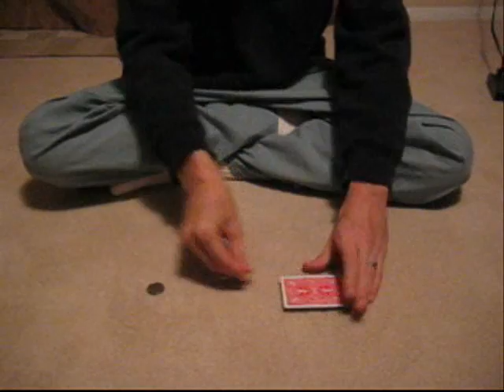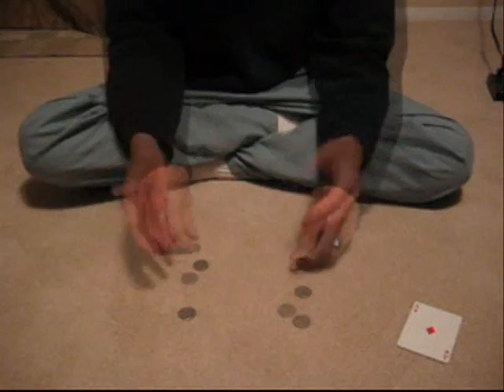Adman's Magic Montage #1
Just a couple of tricks from Adman